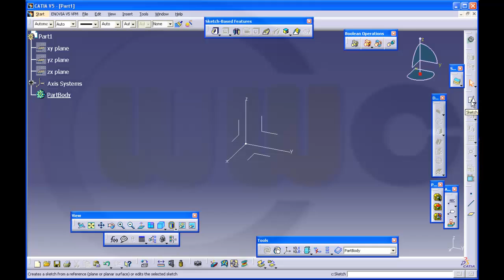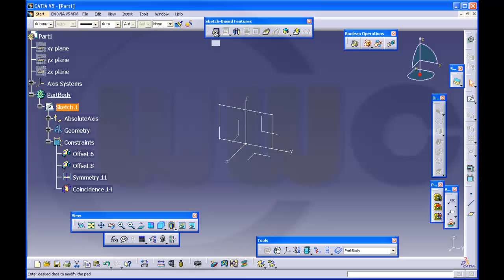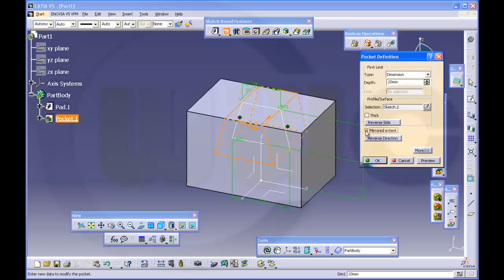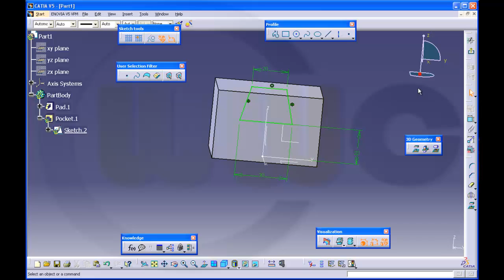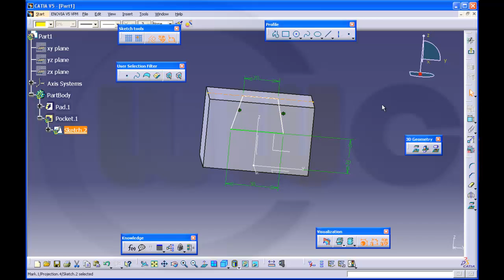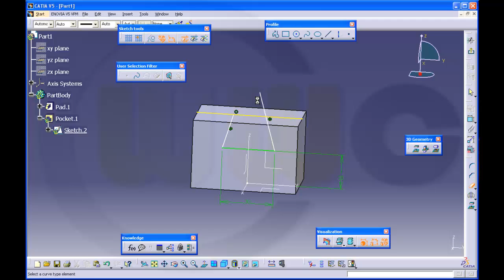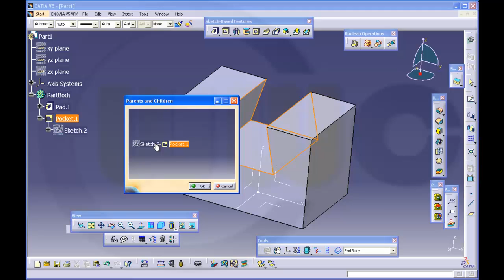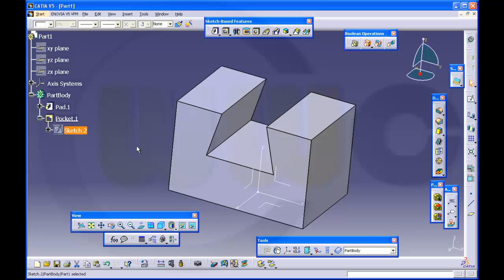Basics part II - Catia v5 Training - Basic rules for modelling - Projecting 3d elements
Simple rules to build better models. You will get models which are easy and quick to modify and easy to understand by following these basics. With audio commentary - so don´t get frightened :).

For better a overview regarding my youtube videos - head over to my blog.

Catia v5
Part Design, Assembly & Drafting
Siemens NX
SolidWorks
Surface Modelling / Flächenkonstruktion
Onshape
Drafting / Zeichnungen